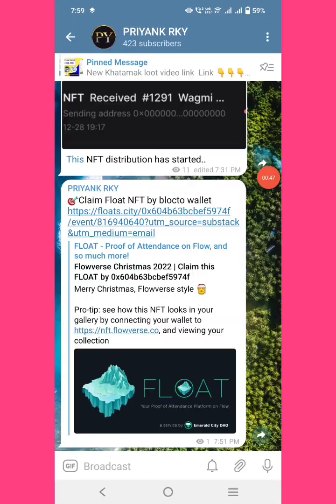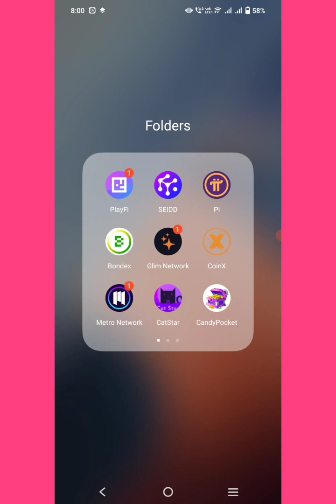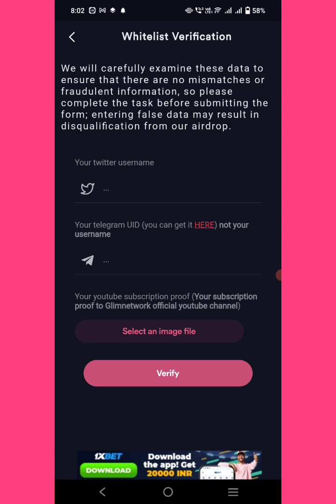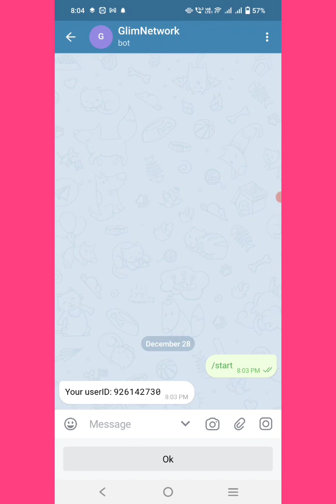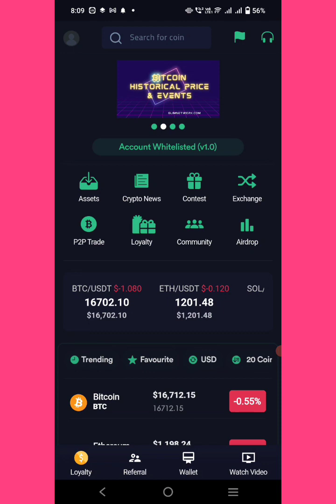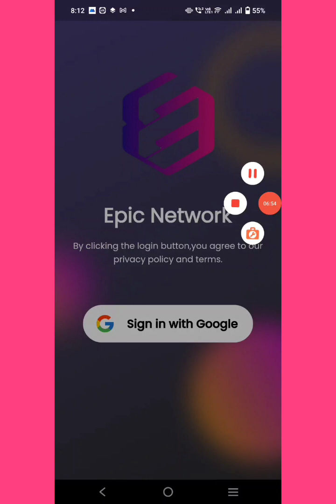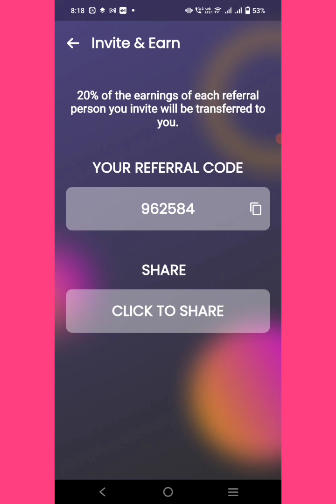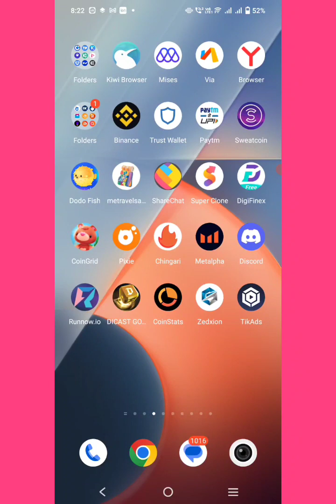New Airdrop Today | 25$- 50$ Instant Withdraw Airdrop | EPIC Network Mining App | New Crypto Loot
❤️  All link ❤️

EPIC Network Mining App

Searching Tags :-
airdrop
Crypto faucet
Crypto airdrop today
Cryptocurrency
Cryptocurrency news